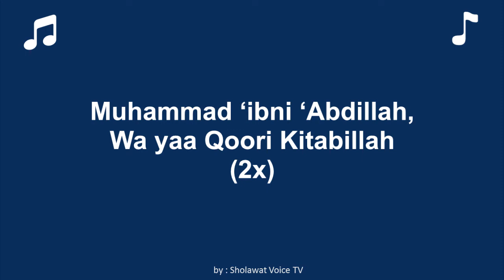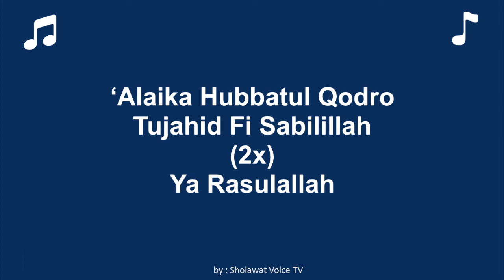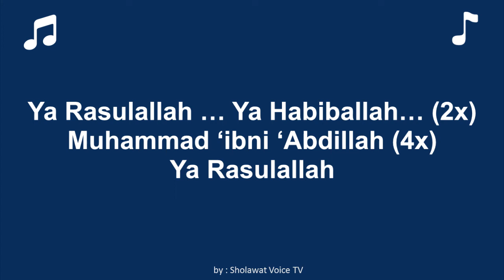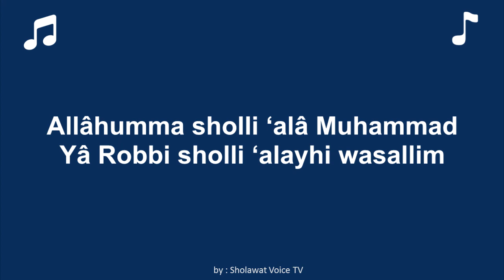LIRIK MUHAMMAD IBNI ABDILLAH AISHWA NAHLA KARNADI - lirik aishwa nahla muhammad ibni abdillah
Muhammad ibni abdillah aishwa nahla lirik
Muhammad ibni abdillah aishwa nahla karnadi.
Muhammad ibni abdillah lirik aishwa nahla.
Lirik aishwa nahla muhammad ibni abdillah
Lirik lagu muhammad ibni abdillah aishwa nahla.
Lirik lengkap muhammad ibni abdillah aishwa nahla karnadi